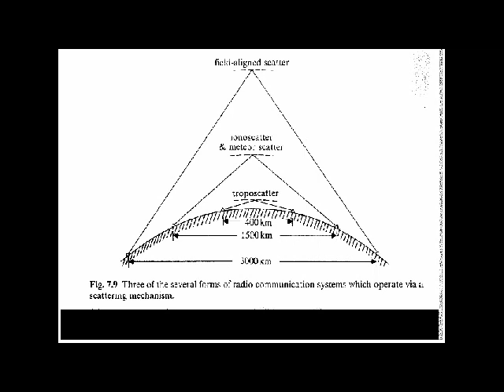fm dx bosnian and maghiar the period of scatters 27.04